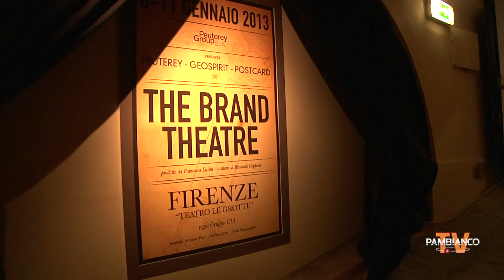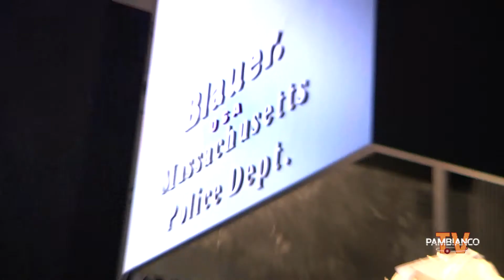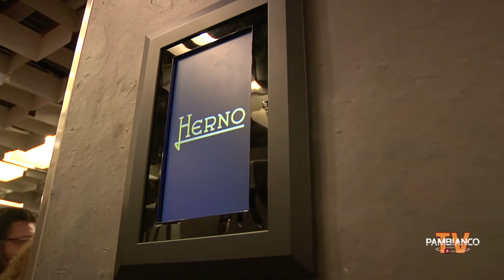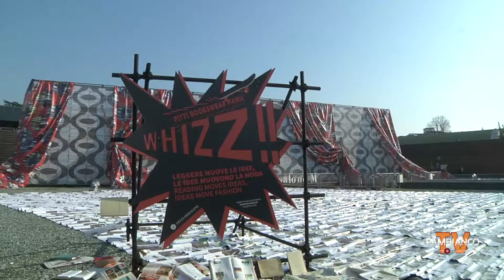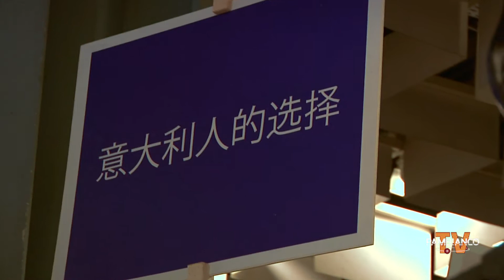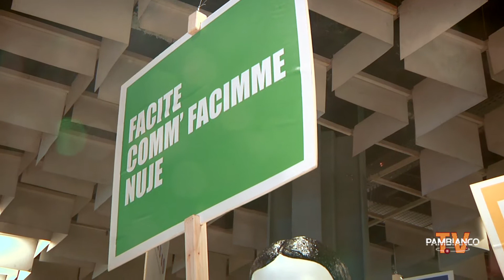Pitti Immagine Uomo N.83 -- Reportage Video